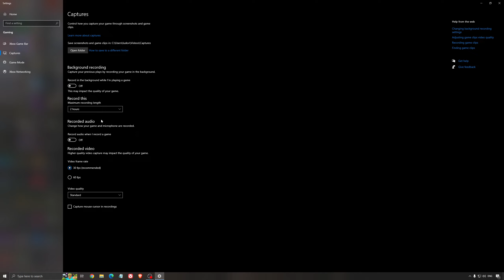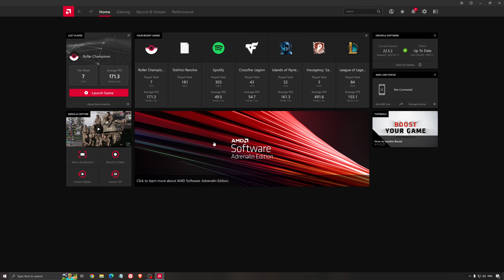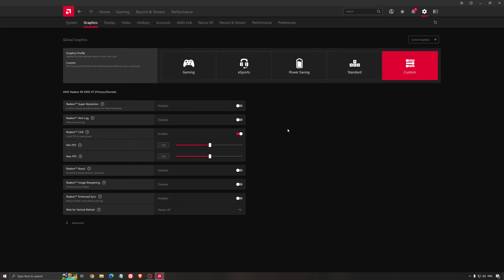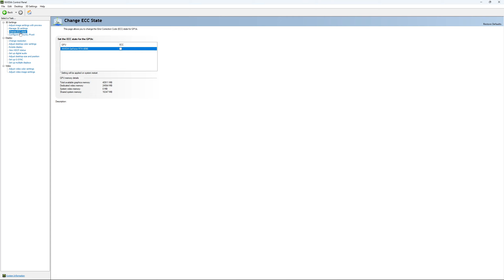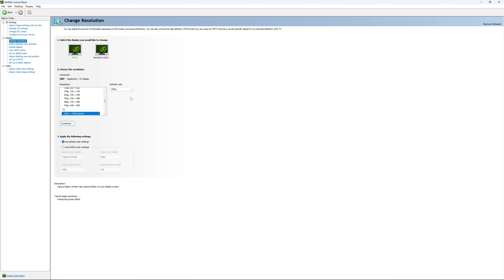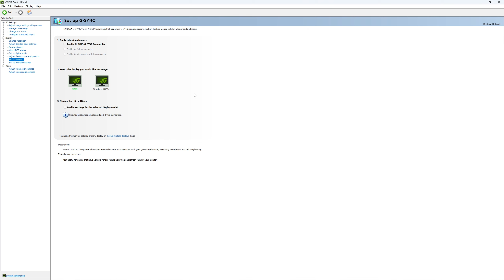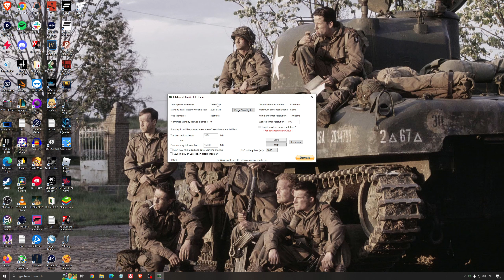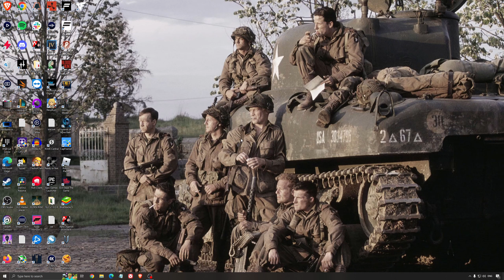MEILLEURS paramètres PC pour Wild Hearts! (Maximiser les FPS et la visibilité)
Voici un petit guide sur comment augmenter les performances/FPS dans le jeux Wild Hearts.

Segments vidéo:
0:00 - Optimisation Windows
1:26 - GPU et Radeon
2:55 - GPU et NVIDIA
5:31 - Optimisation Windows
7:27 - Optimisation de Wild Hearts

Ma configuration:

CPU: Ryzen 5900x
GPU: RTX 4090
Ram: 32 GIG DDR4 3600mhz
Headphone: Sennheiser HD 599 Special Edition
Microphone: Rode NT1
Keyboard: HyperX Alloy origin 65
Mouse: Pulsar X2
Mousepad: Logitech xtryfy GP4
Camera: Elgato FaceCam